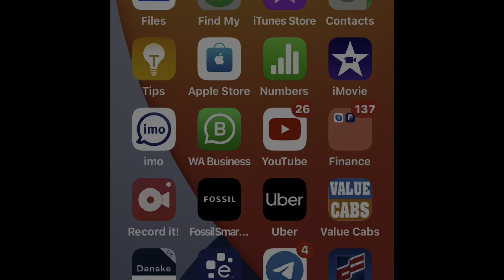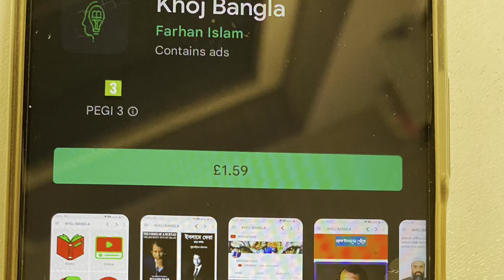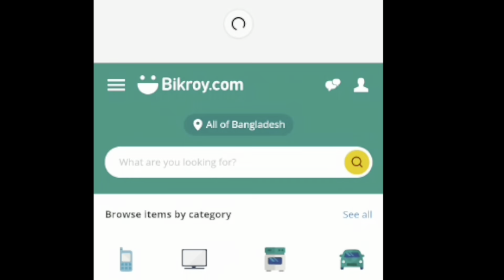মামুনুল হকের বিয়ে সম্পূর্ণ শরিয়া সম্মত !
waz bangladesh islam মামুনুল হকেরবিয়েসম্পূর্ণশরিয়াসম্মত !